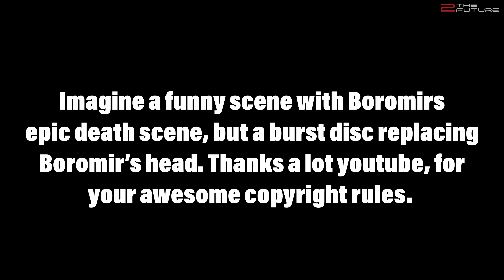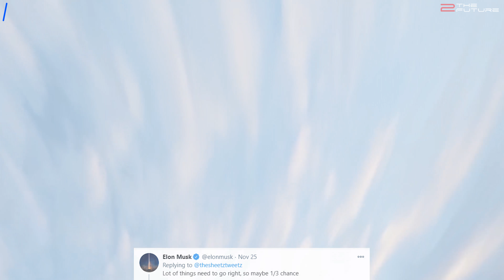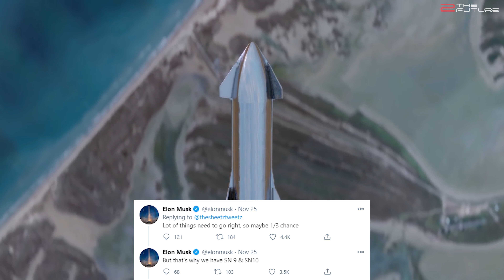Elon Gives GO-AHEAD For 15km Starship Flight | China Launches Moon Rock Return Mission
0:00 Intro: We discuss the SpaceX Starship flight scheduled next week, NASA astronauts praising SpaceX Crew Dragon launch, and China's Chang'e 5 moon sample return mission.
1:00 After the latest successful Starship SN8 static fire test, Elon Musk scheduled the 15km SpaceX Starship flight test next week at SpaceX Boca Chica facility. Starship SN8 flight will employ three raptor engines, and this first real SpaceX Starship launch will also test the skydive, belly flop and landing flip maneuvers.
5:29 SpaceX Crew 1 astronauts highly praise the Resilience Crew Dragon launch to the ISS on a Falcon 9 rocket.
6:49 SpaceX Starlink satellites beta test shows positive Internet speed results, and SpaceX Starlink Internet network will bring them enough revenue to build Elon's famous 1000 Starship / Super Heavy fleet.
9:48 China successfully launched their Chang'e 5 moon mission as the first Chinese lunar sample return mission.